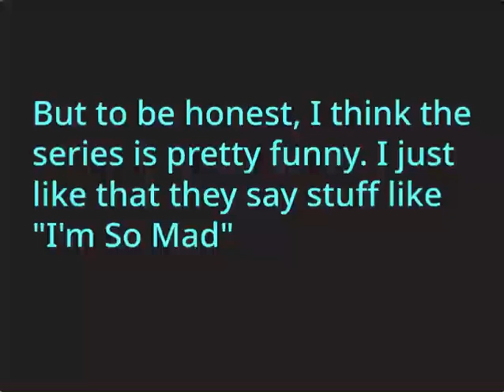Sonic Nano Gets Grounded in a Nutshell!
enjoy lol! cyeargain30 for project